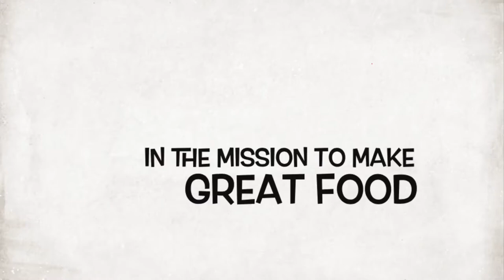AnnSarap Kitchen || Mukbang Deep Fried Chicken + Fried Vegetables + Desert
Deep Fried Sweet Potato + Broccoli + Mushrooms + Kale + more Vegetables + Dessert.

Description